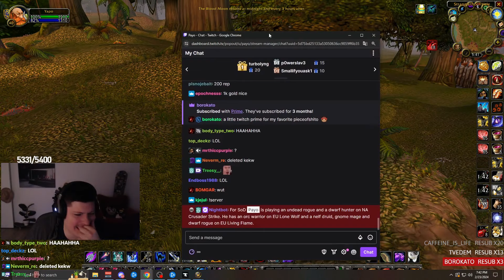Razorgore Grief (esuvii) | World of Warcraft Highlights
Timestamps & vods:
[00:00] #1 esuvii: Razorgore Grief

[01:00] #2 Payo: watcher jordan instanuke

[01:38] #3 Bobka: PVP GEAR 2.0

[02:25] #4 Dekel: ?

[02:36] #5 tettles: fixed btw

[03:01] #6 CritcakeEU: NEW STRAT UNLOCKED

[03:29] #7 heyitsclam: Rejects standard pulls KEKL

[04:29] #8 Payo: ez rogue one shot

[04:51] #9 xxuu_: "i got this stupid b**ch in my ear"

[05:43] #10 TabiHC: evannia last week

[06:31] #11 Nevodka: а я тоже

[06:45] #12 Mariaqt: accident!

[07:15] #13 xxuu_: hardy clueless

[07:39] #14 bocboc2727: да ладно!?